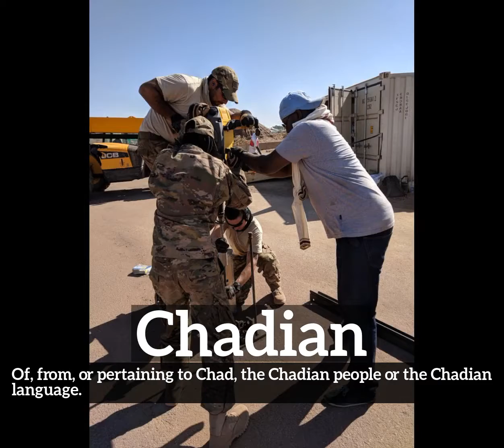What is Chadian? | How Does Chadian Look? | How to Say Chadian in English?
Learn how to pronounce chadian with Imago Spectrum.

What is chadian?
How does chadian look?
How to say chadian in English?
What does chadian represent?
What is the defintion of chadian?

Imago Spectrum allows you to easily memorize common English words and phrases by joining visual and auditory learning environments into a short video. Focus on the images and repeat chadian several times for best retention results.

In this video we are speaking the word, chadian. Do take note of how chadian is spelled.
The definition of chadian is listed below the word in the video.
Chadian:  Of, from, or pertaining to Chad, the Chadian people or the Chadian language.